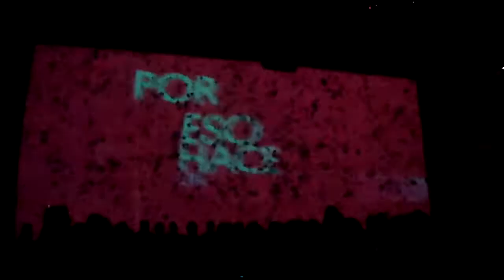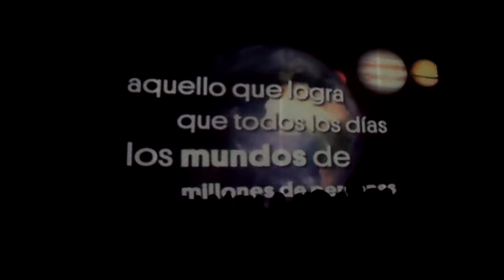Presentacion de nueva campaña de Personal